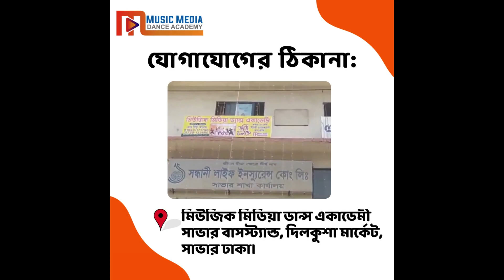ভর্তি চলছে ভর্তি চলছে মিউজিক মিডিয়া ড্যান্স একাডেমী সাভার বাসস্ট্যান্ড, দিলখুশা সুপার মার্কেট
🤘 Our New Entertainment Channel

হ্যালো বন্ধুগন ,
আমি আপনাদের সামনে ইউটিউব চ্যানেলের মাধ্যমে বিনোদনের জন্য গ্রামের সব ধরনের ভিডিও তুলে ধরেছি । এই চ্যানেলে আমি প্রতিনিয়ত ভিডিও আপলোড করি ।আপনি যদি আমার ভিডিওগুলি প্রতিদিন দেখতে চান তাহলে আমার চ্যানেলটি সাক্রাইব করে সাথে থাকেন ।আর ভিডিওগুলো ভালোলাগলে লাইক,কমেন্ট এবং চ্যানেলটি শেয়ার করুন । ধন্যবাদ ।